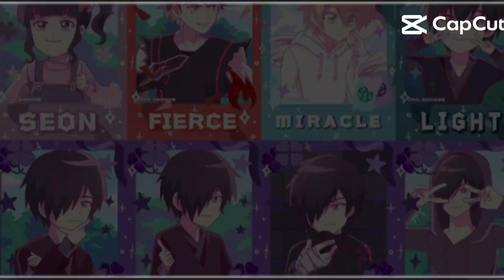jedag jedug || Shinbi's House || maaf klo wajah mereka ketutup